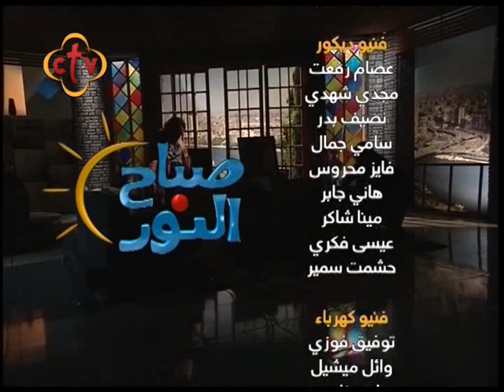صباح النور - 2/10/2018 - ج4